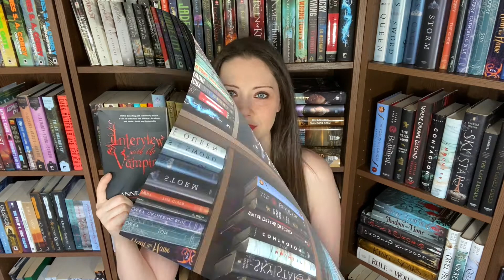MY FAVORITE BOOK VILLAINS!!! [I hate to love them!]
Here I discus book villains who I hate to love :) Enjoy!

Firstly, thank you to everyone who supports my channel. In order to better connect with all of you, give back to you, include you in my content, and help support my channel, I have decided (after many months of deliberation) to create a Patreon. I plan on using this platform to host quarterly and bi-monthly book giveaways since spreading my love of books brings me so much joy, along with many other benefits. If you're interested in learning more, please check out the link.

Megan

My book: